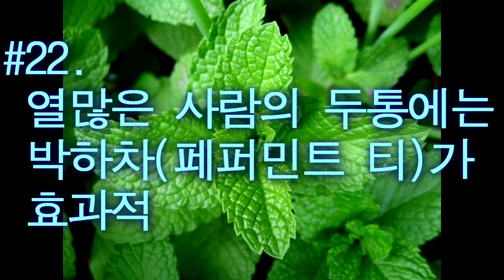[류마지기 팟캐스트] # 22. 열이 많은 사람의 두통엔 박하차(peppermint)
아나운서 김세원과 류마지기 유창길원장님이 함께 하는
김세원과 류마지기의 자가용(자가 건강관리 사용설명서)
[류마지기 팟캐스트] # 22. 열이 많은 사람의 두통엔 박하차
薄荷
Mentha arvensis var. piperascens